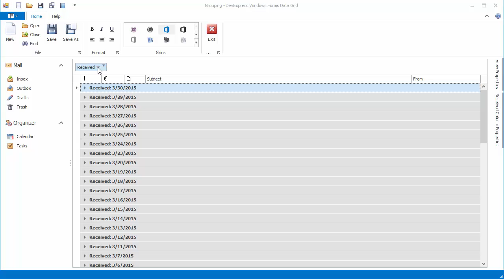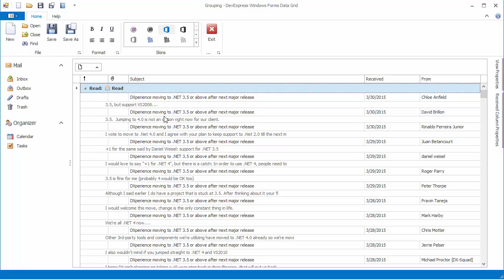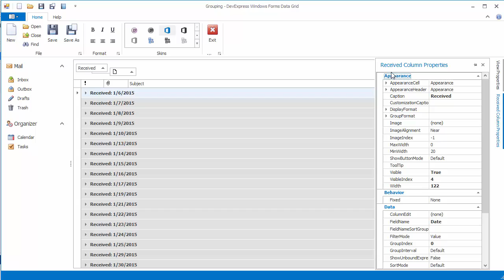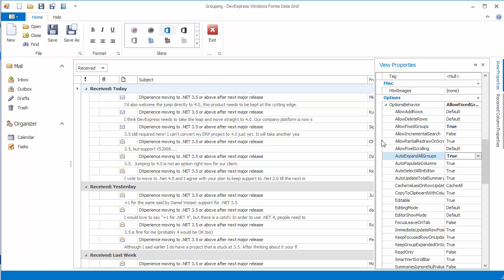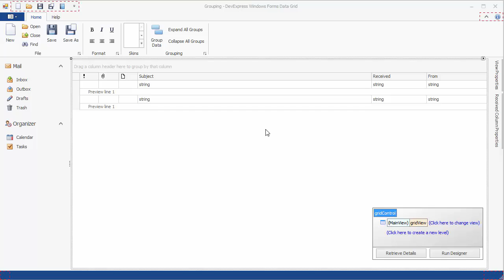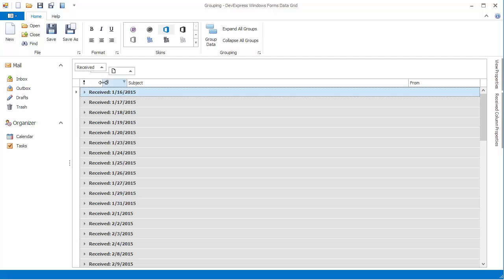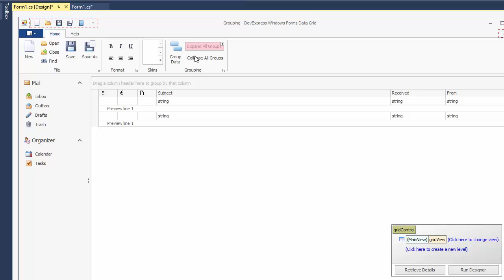DevExpress WinForms Grid: Grouping Basics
Learn the basics of grouping data in the grid.